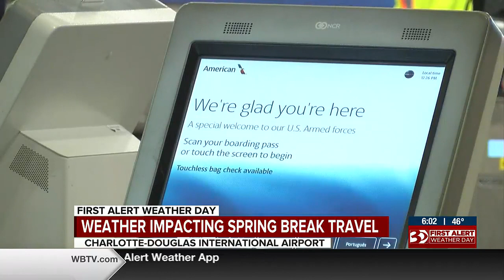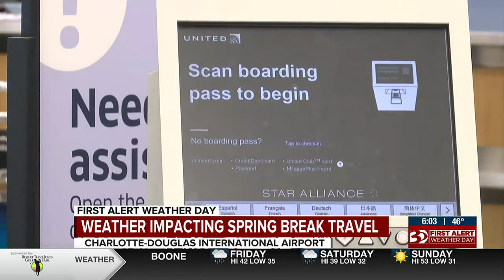Weather Impacting Spring Break Travel At Charlotte Airport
Widespread rain in the Charlotte area is impacting travel plans for many flying out for spring break.